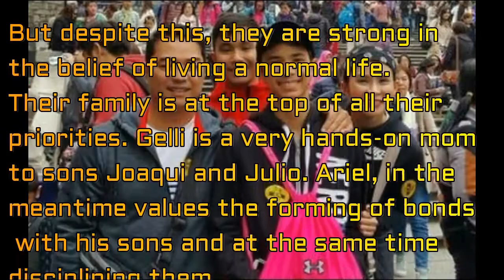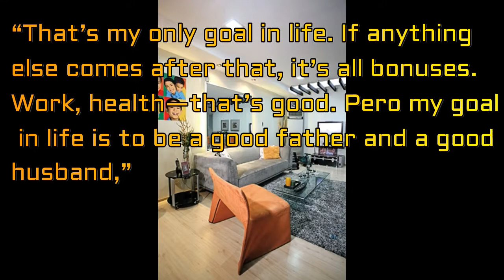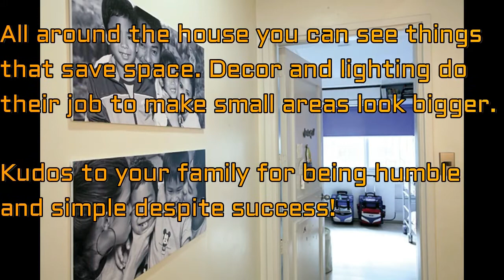GELLI DE BELEN and ARIEL RIVERA'S SIMPLE HOME and His Beautiful Family